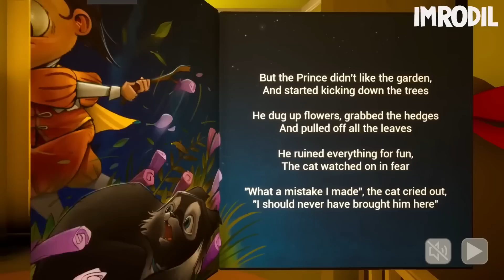POLICE STATION VS Huggy Wuggy NEW MODS For Huggy! EPIC Poppy Playtime Mods Unleashed